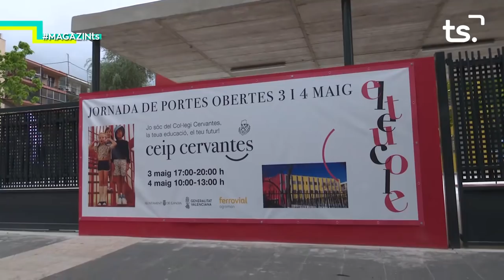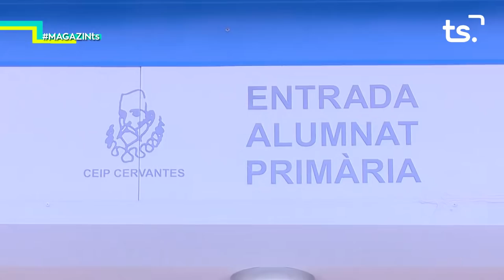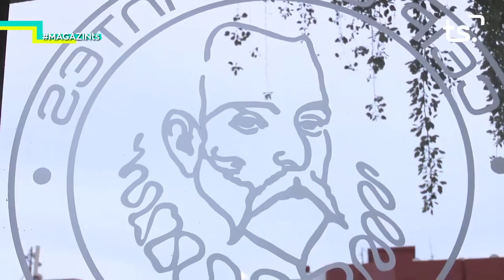2019 05 14 MAGAZIN TS - COL·LEGI CERVANTES